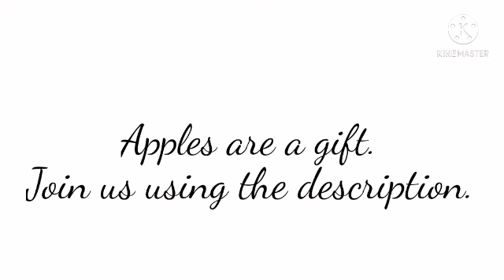Apples.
Apples are a glorious thing. Apples have been there for us from the beginning. Apples are love. Apples are life.